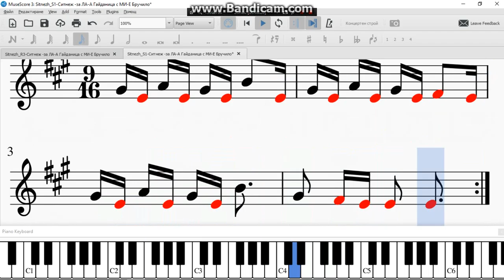Sitnezh S1 Ситнеж за ЛА А Гайданица с МИ Е Бручило